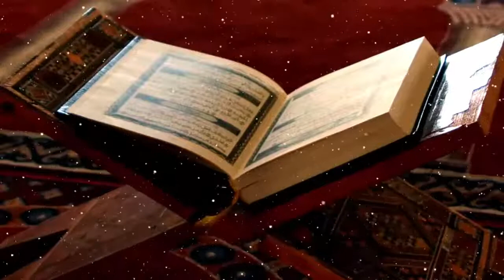1767 -TAAWOON LIVE สลามยามเช้า.โดย อ.ชารีฟ โตะลู 11/05/2565 10/10/1443